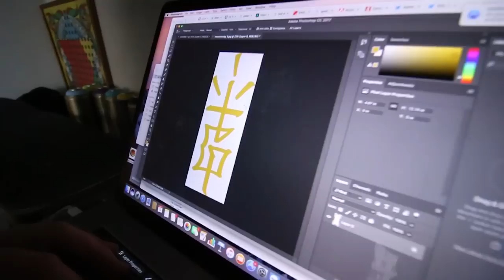Top FIVE 2.0 UltraBOOST you may have MISSED out on!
Mail:Teddy Safarian
2506 W. Main St #200
Littleton,Co, 80120